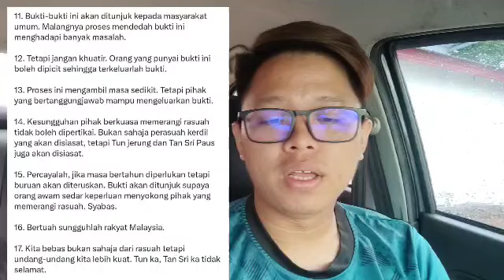Tun Mahathir akhirnya buat pengakuan mengejutkan Anwar malam ini